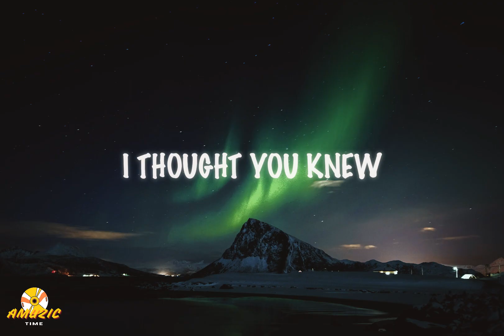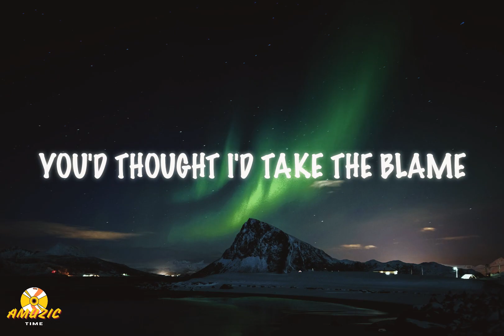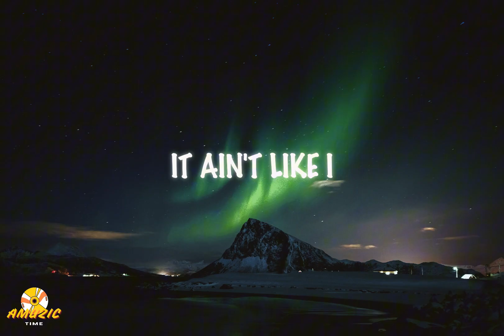Post Malone - I Had Some Help (ft. Morgan Wallen) Lyrics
This is a lyrics video for the song:
I Had Some Help By Post Malone (ft. Morgan Wallen)

You got a lotta nerve, don't you, baby?
Livin' in your big glass house with a view
It ain't like I can make this kinda mess all by myself
You thought I'd take the blame for us a-crumblin'
Already lost the game that you been runnin'
Can't wash our hands of this
Aw, if that ain't the truth (oh)

❤️Your Personal To Do List❤️

✨️Sub👍✅️✨️

✨️Turn On 🔔✅️✨️

✨️If you have any suggestions or original music send it to our email✨️ Thank YOU💛